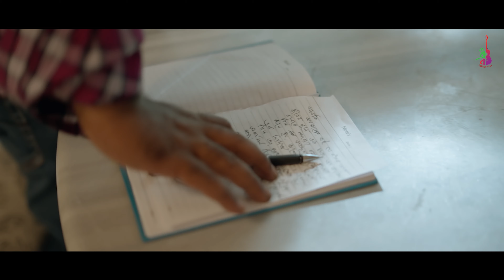Ami Eka Ekai Thaki | আমি একা একাই থাকি | Lutfor Hasan | Aanfi Sinha | Salma Sultana | Shan | 2023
নিজের কাছে মানুষ যখন ভীষণ একা থাকে

Song Name: Ami Eka Ekai Thaki (আমি একা একাই থাকি)
Singer: Lutfor Hasan
Lyric: Salma Sultana
Tune: Lutfor Hasan
Video Direction: Farhan Ahmed Rafat
Cast: Lutfor Hasan & Aanfi Sinha
DOP: Yasin Bin Arian
Edit & Color: Fokrul Islam
Chief AD: Asikur Rahman
Label: Dhruba Music Station

DOWN11169825লিখে পাঠিয়ে দিন 2222 নাম্বারে।

OUR OTHER CHANNELS:
Dhruba Tv: @Dhruba TV
Dhruba Music Cottage: @Dhruba Music Cottage
Dhruba Clips: @Dhruba Clips
Dhruba Kothon: @ধ্রুব কথন